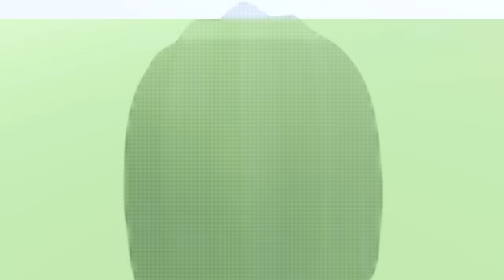A TARZAN Saves The Day In Human Fall Flat!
IM AT VIDCON! I’LL DO THIS LATER!

★ Travis - P.M. Seymour:
★ Jess - I want to go to visit Andy someday and get a real tour please.
Lizzy was here too!